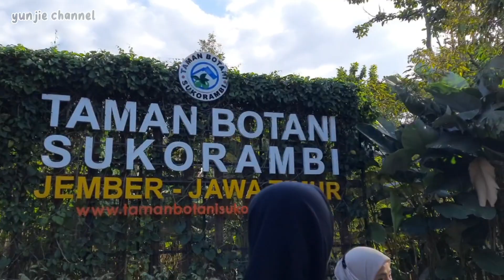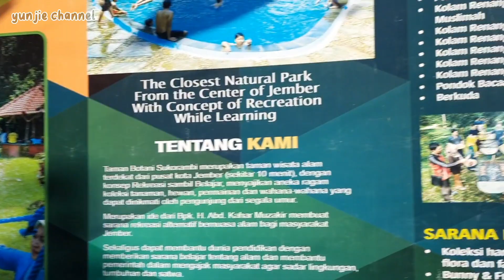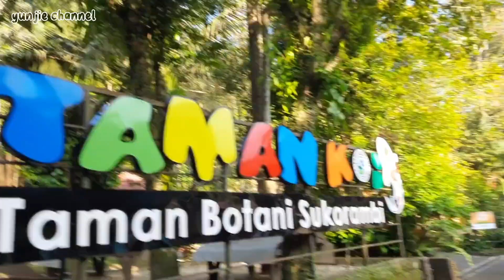Weekend Singkat di Botani Sukorambi Jember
Botani Sukorambi Jember merupakan tempat wisata di Jember yang bisa juga di jadikan sebagai taman rekreasi untuk TK dan dewasa, disini kita bisa sambil belajar dan bermain dan kalian datengnya jangan kesorean kayak kita ya.